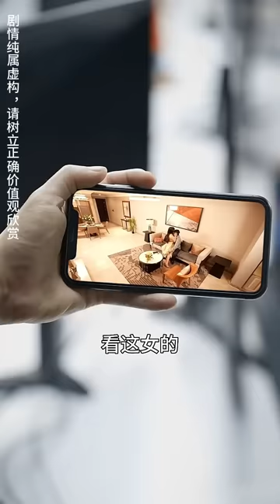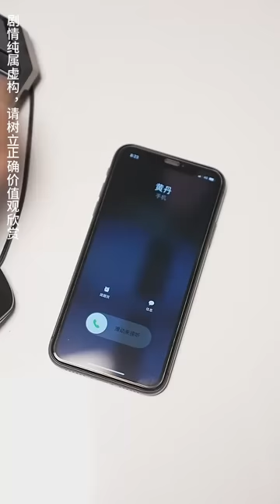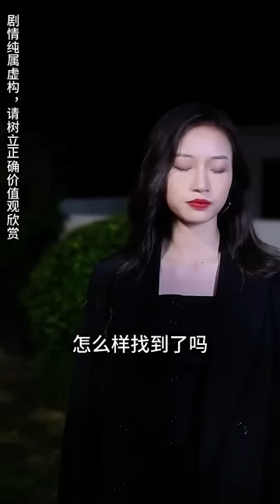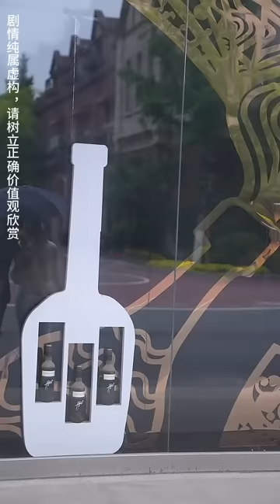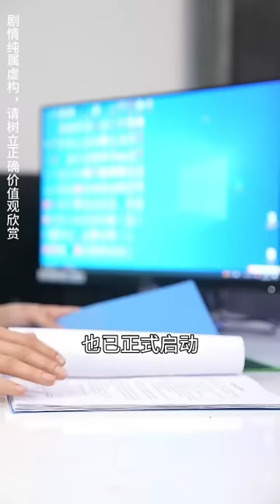窩囊窮小伙竟是財閥大少爺，流浪中途被美女秘書叫回家繼承億萬家產，開啟屌絲逆襲王者之路！【原來我是財閥大少爺】全集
《原來我是財閥大少爺》1-99
【全集鏈接】：